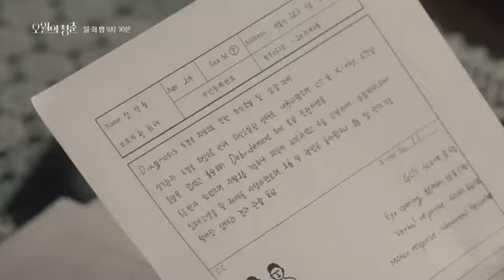youth of may episode 4 trailer